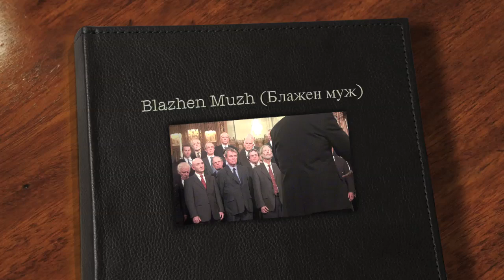Blazhen Muzh (Блажен муж)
Blazhen Muzh (Блажен муж) - Blessed Is the Man Who Walks Not in the Counsel of the Ungodly. Chant in Old Church Slavonic from the Kiev-Pechersky Monastery (13th-18th centuries)

Sung by the Alumni of the Yale Russian Chorus at Duke University, November 1, 2009.

Denis Mickiewicz, Founder, Director, & Arranger. Soloists: Kenley Dove, Lewis Johnson, Charles Stone

Video by Andrew Gordon, Posted November 16, 2009